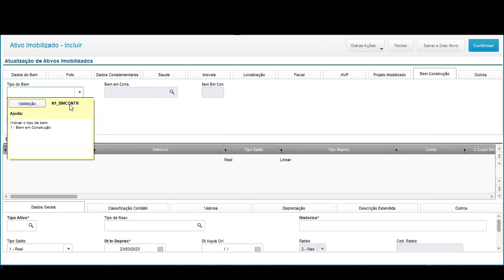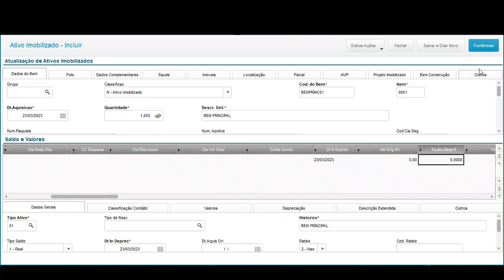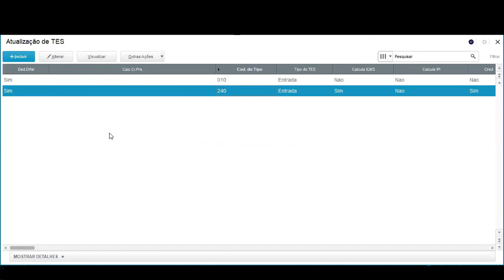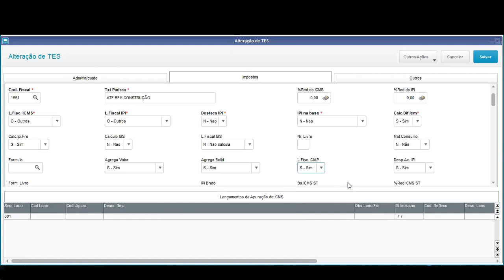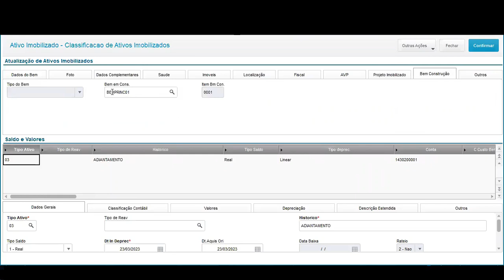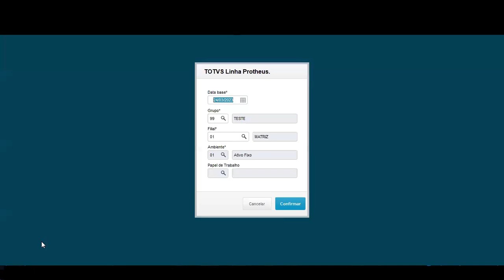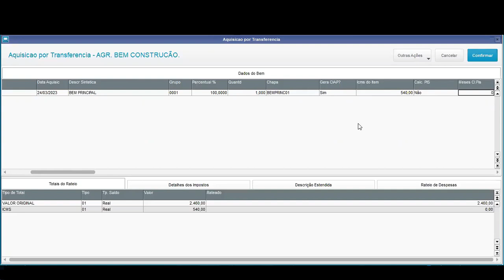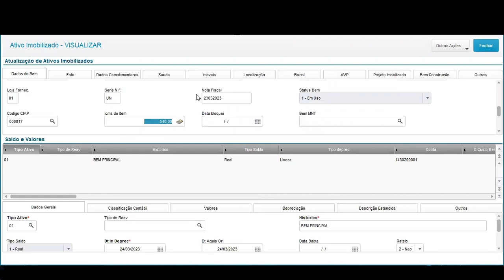How To | MP-SIGAATF Bens em construção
O objetivo  neste vídeo é demonstrar como o módulo SIGAATF, recebe os componentes gerados por um documento de entrada, estes componentes deverão ser amarrados ao bem em construção, classificados e agrupados pela aquisição de transferência, usando o código do bem em construção (informações para CIAP).